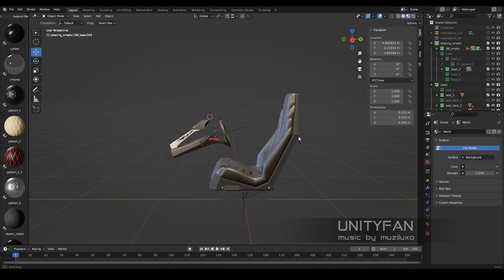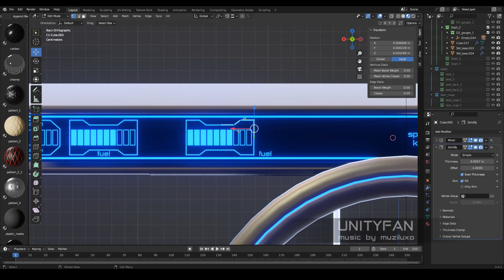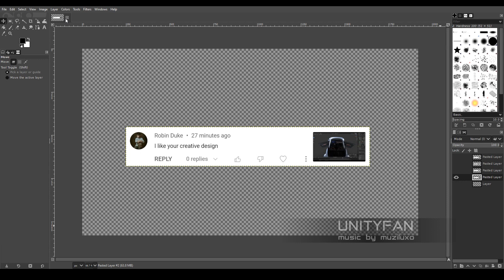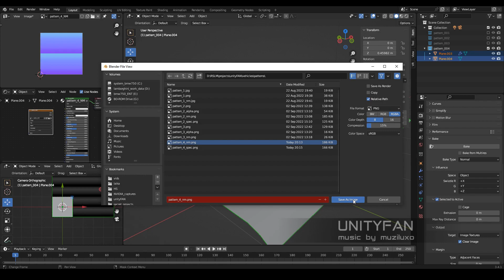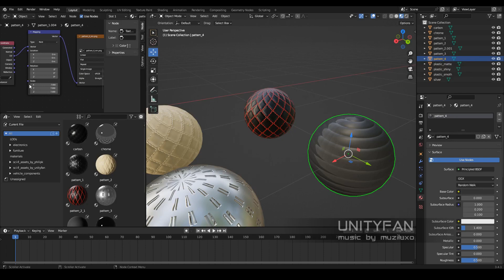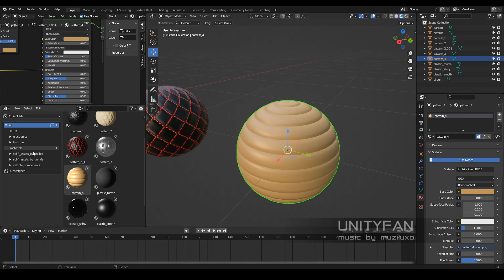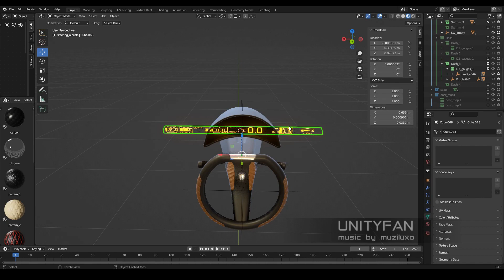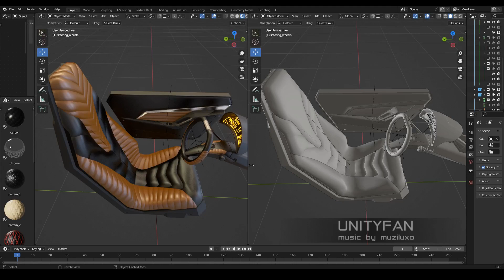common geometry - 12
my e-wallet:
0x7F5c0C9a3c6B29c3213252E2695C167315A0C88A